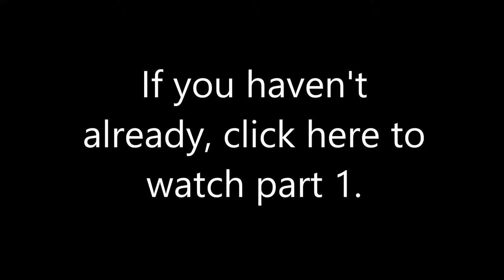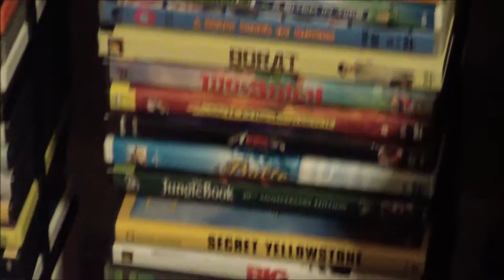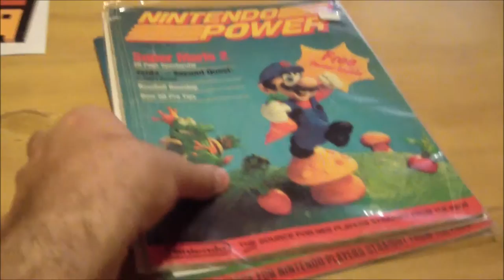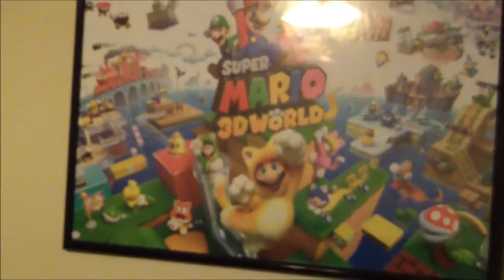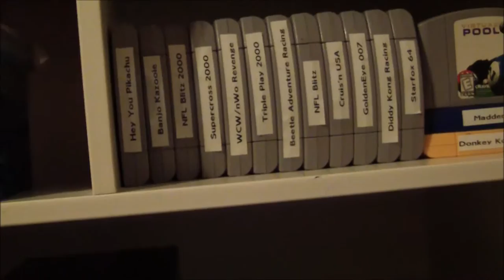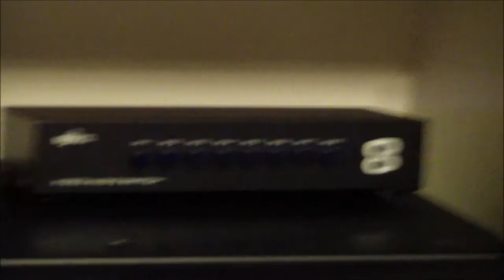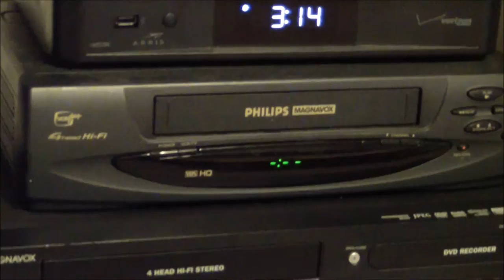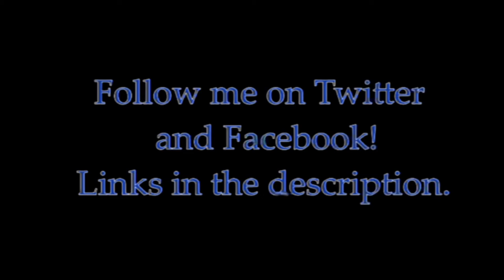Room Tour - December 2015 (Part 2 of 2)